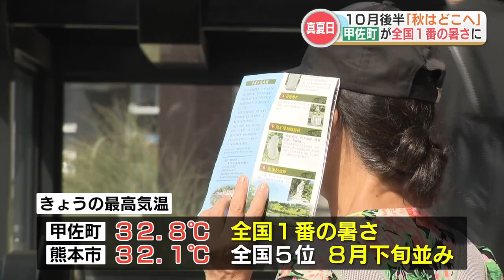「秋どこ行ってん？」暑い！最高気温全国1位は熊本・甲佐町の32.8℃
きょう（10月16日）の最高気温は、熊本県甲佐町で32.8℃と全国で一番の暑さになりました。熊本市も32.1℃と全国5位で、8月下旬並みの気温となりました。